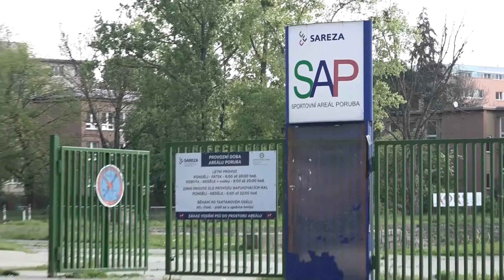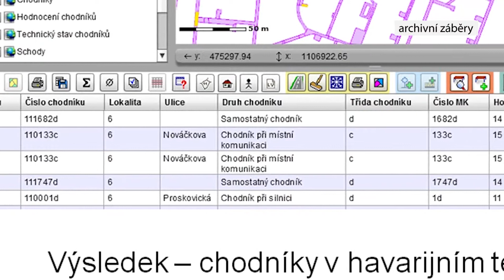Opravy chodnĂ­kĹŻ v PorubÄ›